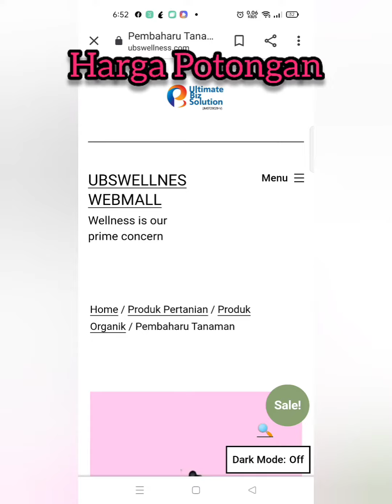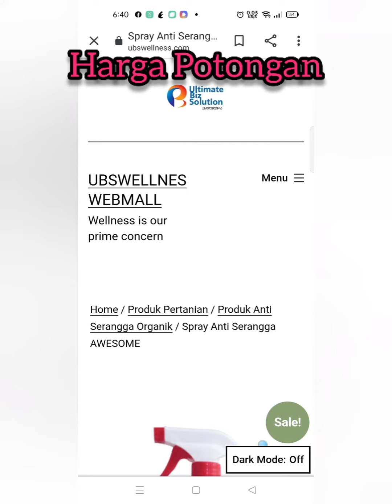JOM KUNJUNGI UBSWELLNESS MALL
powered by ULTIMATE BIZ SOLUTION